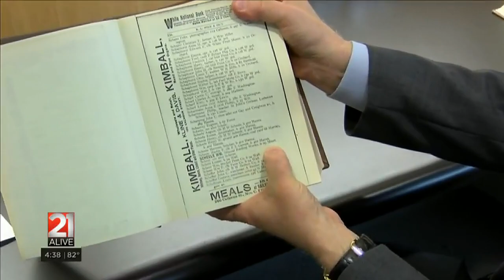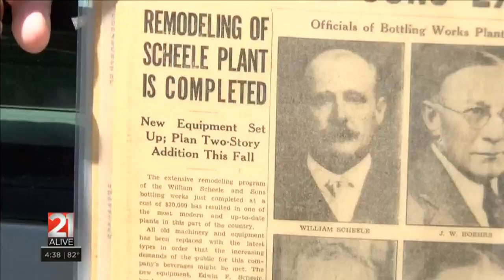FAMILY LEGACY: The history of the Fort Wayne Pepsi Bottlers plant